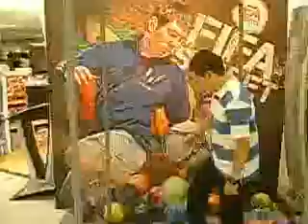Palacio de Hierro Coyoacan viernes 007